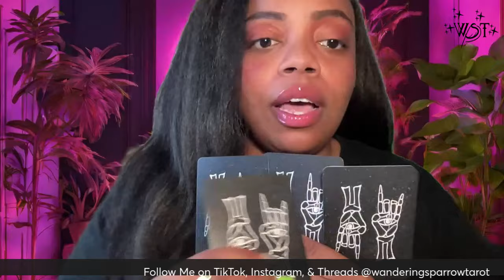How Do People View You Based On Your Social Media? PICK A CARD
⏳TIME STAMPS⏳

🔥(1)05:50

🔥(2)13:15

🔥(3)19:50

🔥(4)25:06

BOOK A PERSONAL READING:

*Afterpay available on website with orders as low as $1*